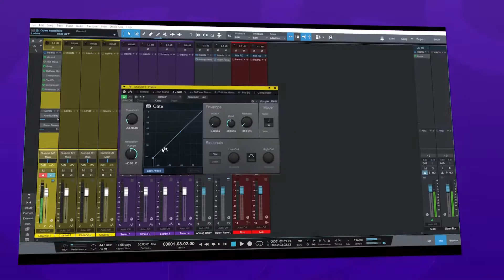كورس ستور | موسوعة الهندسة الصوتية | عاصم البني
هل عزمت يومًا على إنشاء استوديو خاص أو تسجيل صوت احترافي ولم تتعرف على التجهيزات المطلوبة والأجهزة والأدوات والبرامج اللازمة والمناسبة للتسجيل الصوتي وأنواعها ومواصفاتها وكيفية استخدامها؟..